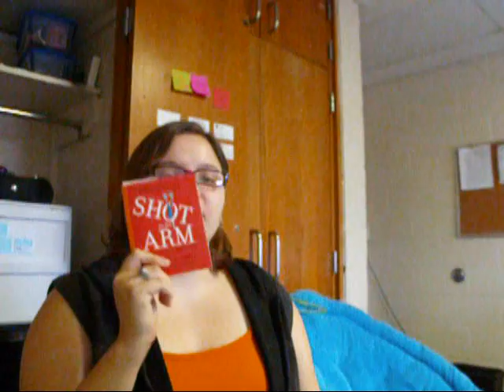Just "Weight" Day 23 - After Breakfast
Well, here's you're motivational excerpt (sp?) from Shot in the Arm by Sharon Lee Riguzzi.Hope it helps. Lot's of Love! And Keep Motivated... I had to cut this vid short because the realization that I haven't been down to this weight since b4 highschool and that I am so close to the 200 mark, made  me start crying... i didn't think ya'll would wanna see me cryin so yeah...lol... Keep pushin and motivated... Keep it Up!